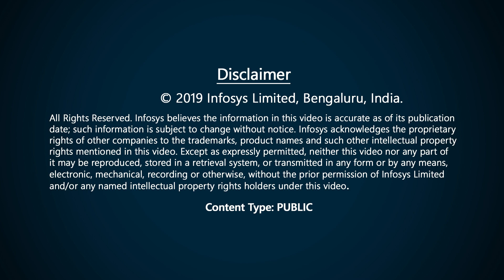Code, collaborate, conquer at HackWithInfy 2019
Varadharaj V., Vice President – Talent Acquisition, Infosys, gives a glimpse of last year's HackWithInfy and what it means for expert programmers to compete in HackWithInfy 2019. This year the India-wide power-packed contest will be marked with challenges that will help you learn, collaborate, and experience quick problem-solving and innovative thinking.